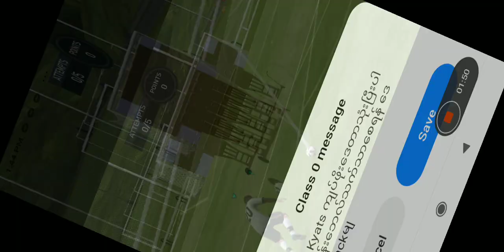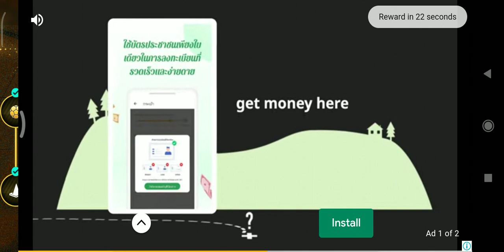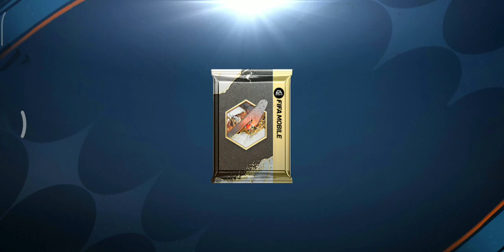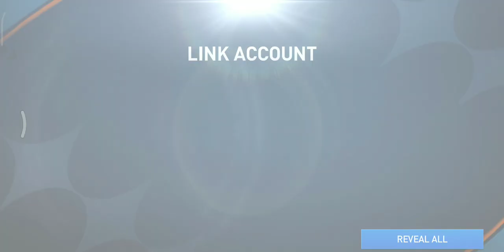August 19, 2023